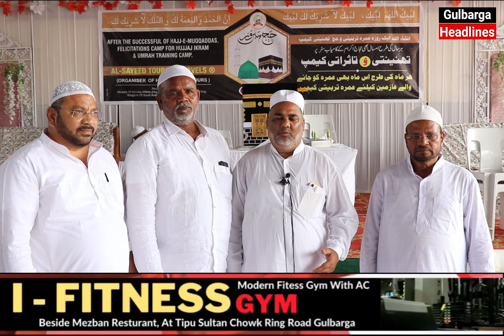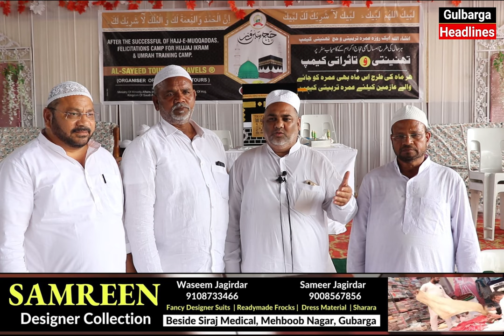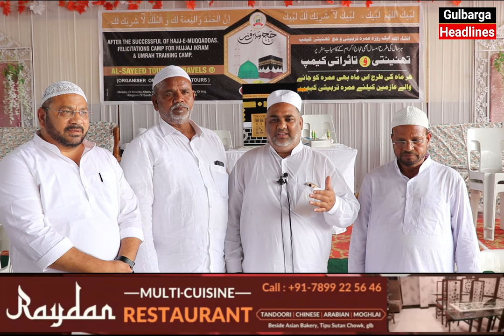Felicitation Program For Hujjaj Ikram And 1 Day Training Camp For Umrah Group Al Sayeed Travels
Felicitation Program For Hujjaj Ikram And 1 Day Training Camp For Umrah Group At Saba Function Hall Organised By Al Sayeed Tours And Travels